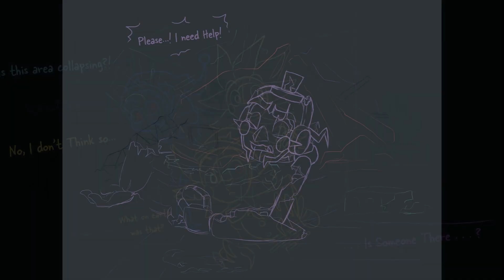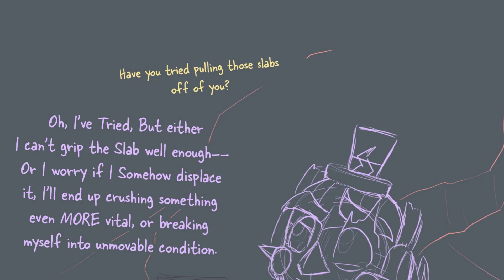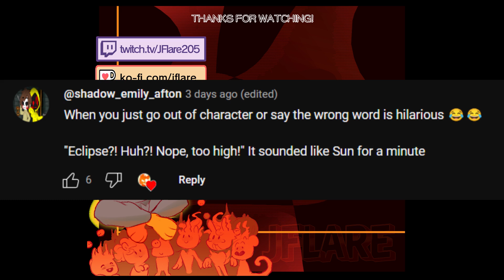Obsolete Pt 6 [FNaF Ruin Comic Dub] Artist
The family grows more connected!

Voice acting and video editing done by me!